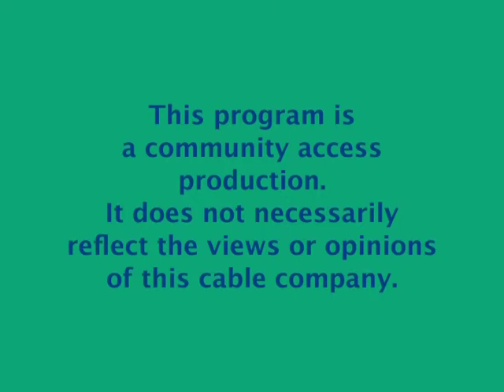Restoring Health Holistically: Ask Gracelyn, Episode 6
Produced and Hosted by Gracelyn Guyol
Interviewed by Lois Sue Arias